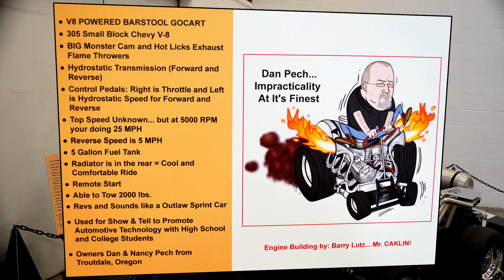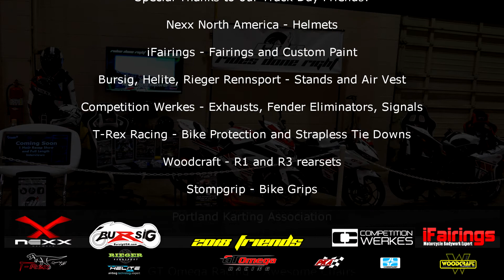Flame Throwing Barstool V8 Interview with Dan and Nancy Pech at the Salem Roadster Show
What do you get when you mix a barstool with a V8?  We had to ask Dan and Nancy what they were thinking. In this interview you will hear why and get to see Dan ride this thing out of the show, shoot some flames, and then load it in the trailer!